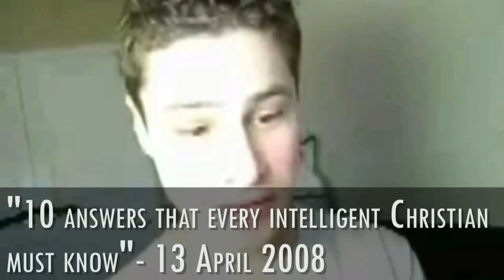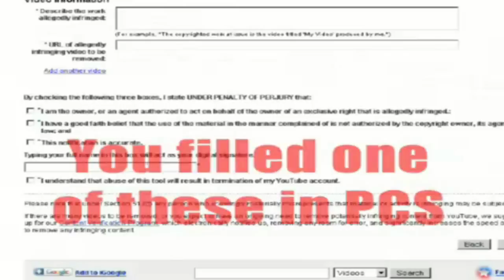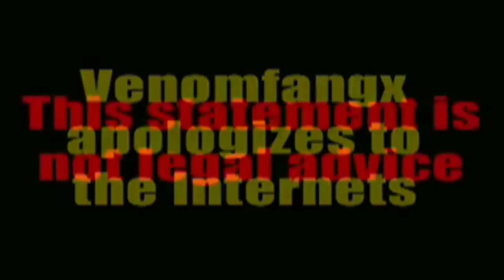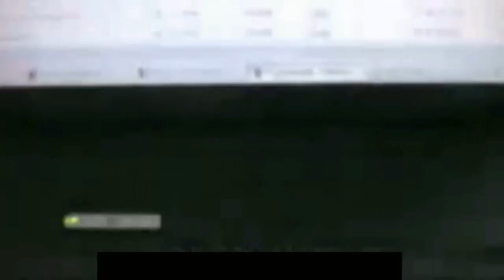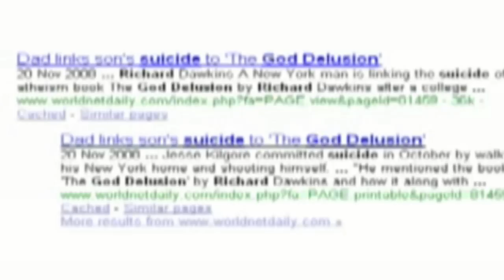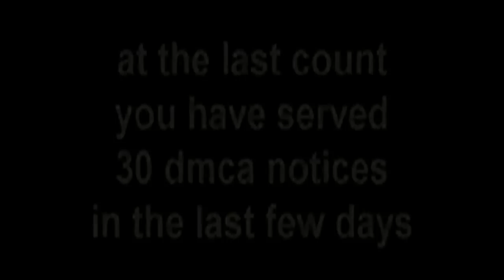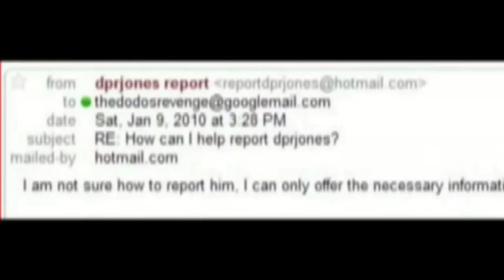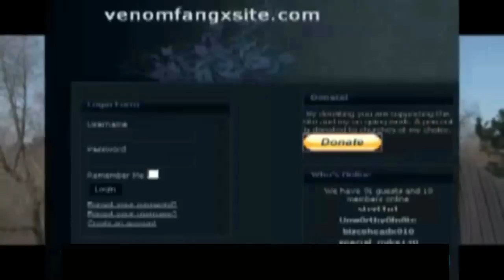A Boy Named Shawn: a Youtubementary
Original upload date:  11 January 2010

This is the entire (and updated) account of Youtube's own VenomFangX and his many reprehensible acts.  This was originally uploaded as a four-part series, but now it has been consolidated into a single 46-minute video.